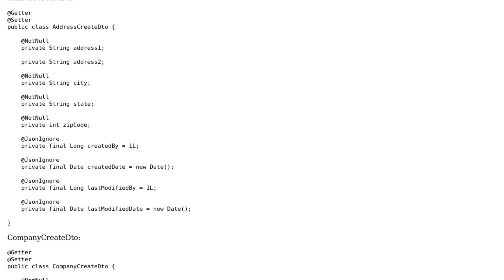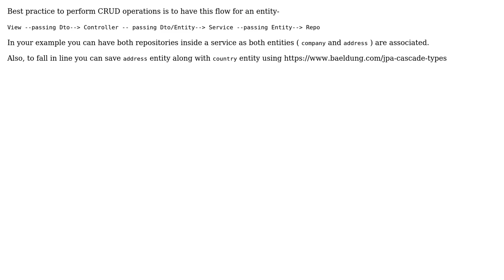Is it okay to use multiple repositories from inside a single service implementation in Spring?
Code Review: Is it okay to use multiple repositories from inside a single service implementation in Spring?

With thanks & praise to God, and with thanks to the many people who have made this project possible! | Content (except music & images) licensed under CC BY-SA | Music | Images & others | With thanks to user Hemant KUMAR user Alexiz Hernandez and the Stack Exchange Network Trademarks are property of their respective owners. You are responsible for your own actions.